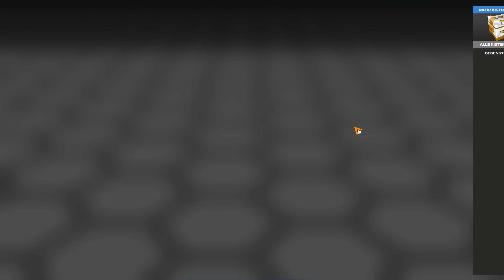Base Camper :o ▸ Robocraft [DE]#249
Let's Play Robocraft von HeX47

Aufnahme und Schnittprogramm

Entwickler und Publisher von Robocraft